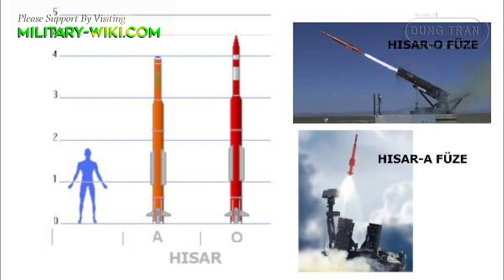SIPER Area Air Defence Missile: Turkish Copy Of S-400 Is About To Reach Combat Status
Turkey recently successfully tested the "copy of S-400" air defense system called Siper, marking an important stage before putting it into combat.